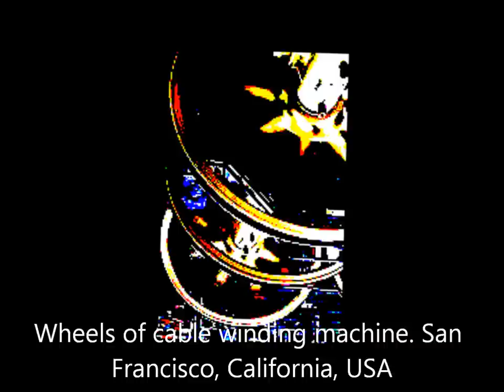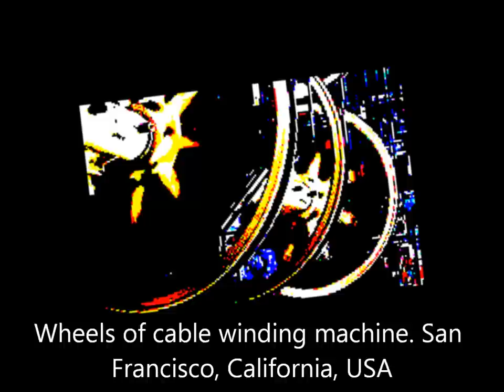VISAGE (feat gary numan) - fade to grey (noisa drum and bass remix)